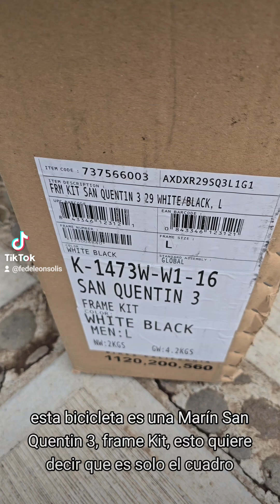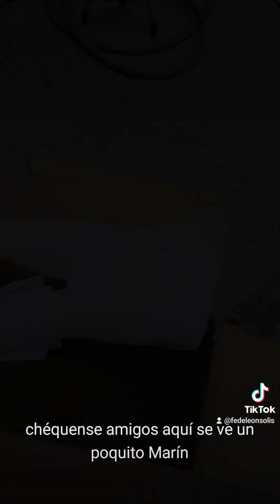Nuevo Proyecto Frame Set Marin San Quentin 3 rodada 29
Hola amigos hoy les muestro el nuevo cuadro proyecto para complementar a la Revel Rail 29